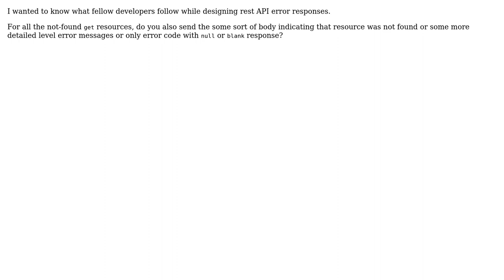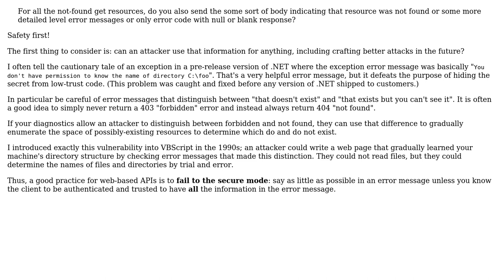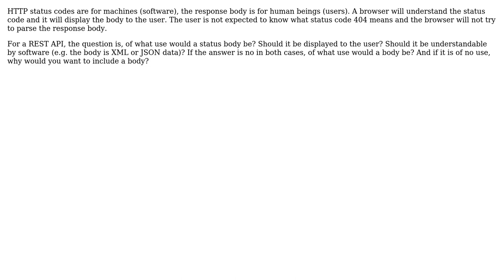Software Engineering: Should 404 response include body (4 Solutions!!)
Software Engineering: Should 404 response include body

With thanks & praise to God, and with thanks to the many people who have made this project possible! | Content (except music & images) licensed under CC BY-SA | Music | Images & others | With thanks to user VoiceOfUnreason user Mecki user Eric Lippert user Berin Loritsch user Ashish and the Stack Exchange Network Trademarks are property of their respective owners. You are responsible for your own actions.